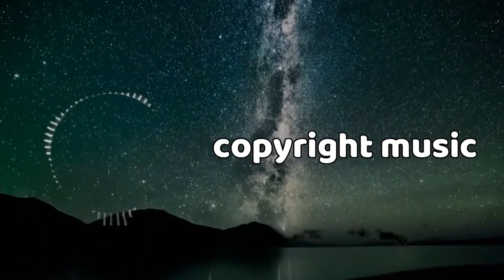Dreams - Bensound | Background Music No Copyright Happy Royalty Free Vlog Music Dance | EDM | Chill